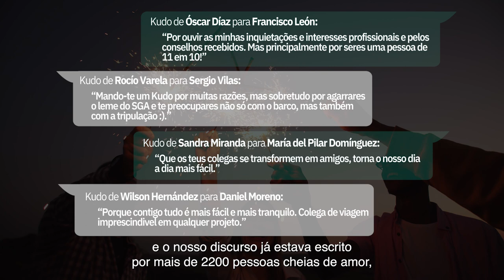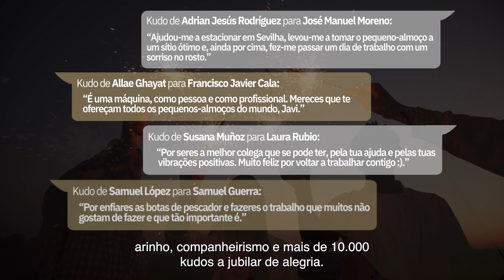Com os nossos kudos, desejamos-lhe um Feliz Natal! | atSistemas